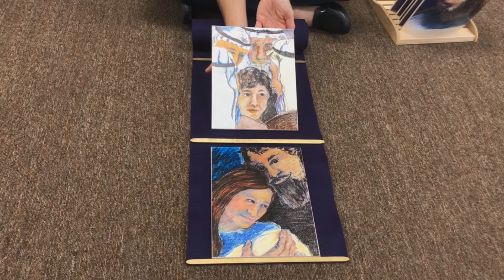Godly Play - The Faces of Easter #02